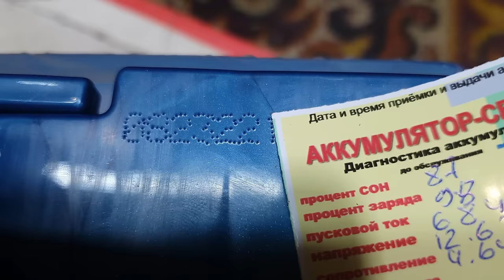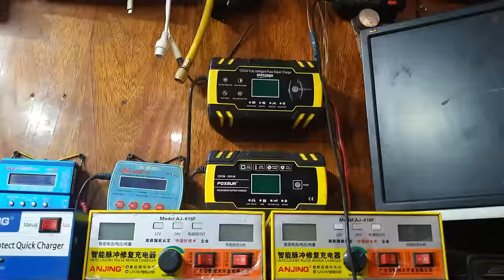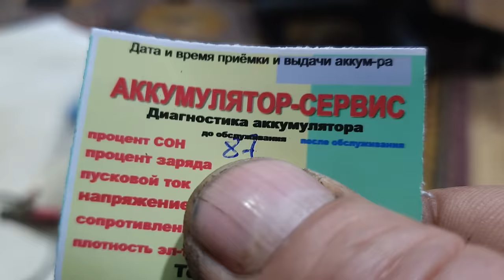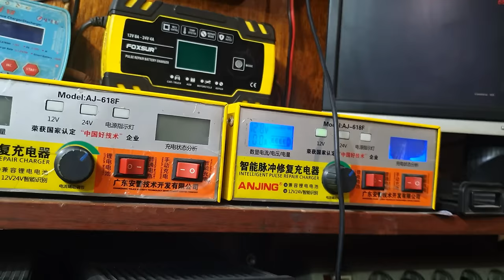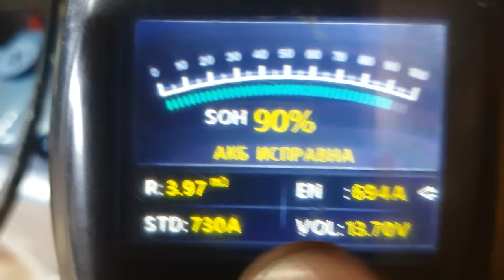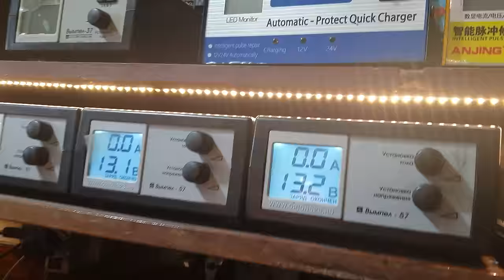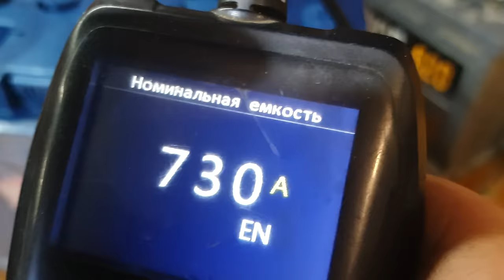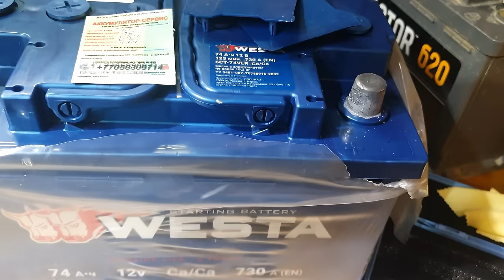Стоит ли ставить новый аккумулятор сразу под капот автомобиля?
Провёл первичное обслуживание с аккумулятором WESTA.